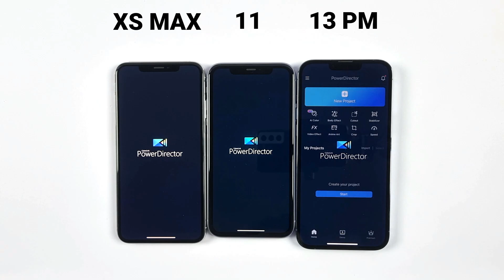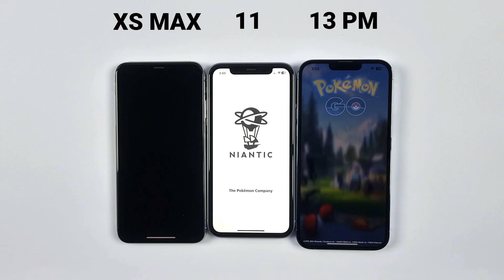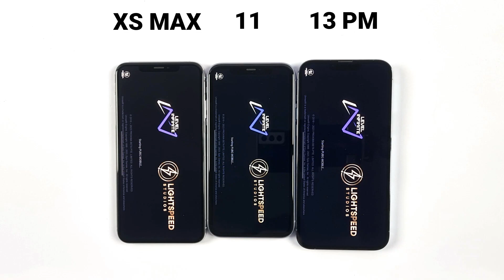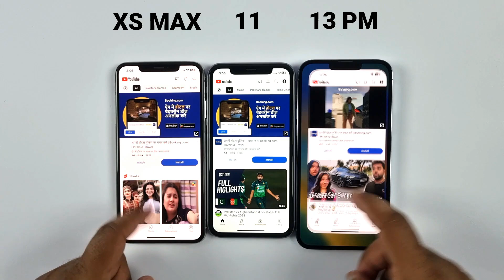SPEED TEST (iOS 16.6) - iPhone XS Max Vs iPhone 11 Vs 13 Pro Max